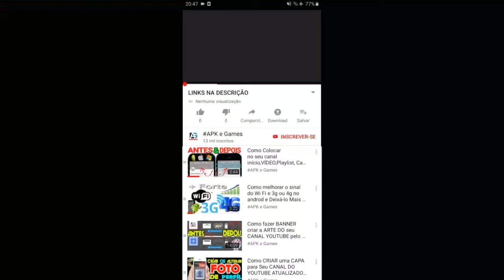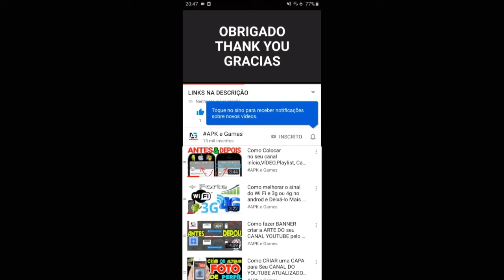Talking Tom Pool Special Egg Hunt Event Stage 261-270 Gameplay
Talking Tom Pool Special Egg Hunt Event Stage 201-210 Gameplay
new update TALKING TOM POOL VISITANTE DA PÁSCOA
Divirta-se e construa o melhor parque aquático!

Prepare-se para se divertir com o Talking Tom em um tipo de jogo completamente novo! Puxe, solte e combine cores para remover as boias e ganhar! É GRÁTIS e FÁCIL de jogar, não importa se você é jovem na idade ou no coração, então mergulhe na diversão! Não existe outro jogo igual. Baixe agora e comece a jogar!

★★★COMO JOGAR★★★

Saiba como você pode dominar a piscina!

PUXE, SOLTE E COMBINE
★ Aproveite a mecânica exclusiva de “estilingue” do jogo: é só puxar, soltar e deixar as boias rebaterem! Combine as boias nas piscinas para concluir os níveis e ganhar chaves.

TENTE ALCANÇAR CONQUISTAS
★ Existem 28 conquistas que você pode tentar alcançar em mais de 500 níveis incríveis. Use foguetes, perca vidas e enfrente outros desafios malucos para ganhar pontos de experiência. Quanto mais você joga, mais experiência você ganha! Confira suas conquistas no menu.

USE PODERES INCRÍVEIS
★ O FOGUETE remove todas as boias de uma cor.
★ O UNICÓRNIO deixa todas as suas boias multicoloridas por uma rodada.
★ A PIMENTA dá um impulso de velocidade ardente.

MELHORE SEU PARQUE AQUÁTICO
★ Melhore as construções do parque aquático usando as chaves conquistadas e ganhe recompensas!
★ Conclua mais de 500 NÍVEIS EMPOLGANTES e vença todos os obstáculos desafiadores.
★ Explore mundos cheios de piratas, dragões e muito mais!

Junte-se a Talking Tom, Talking Angela, Talking Hank, Talking Ben e Talking Ginger nessa emocionante aventura. É a maior festa na piscina, e todo mundo está convidado! Prepare-se para festejar com o Talking Tom como nunca antes ao rebater, se molhar e brincar no maior parque aquático de todos!

Mergulhe de cabeça e baixe o Talking Tom Pool agora – é grátis!

Este app contém:
- Promoção de produtos e publicidade da Outfit7
- Links direcionando os consumidores a nossos sites e outros apps da Outfit7
- Personalização de conteúdo para induzir os usuários a jogar novamente no app
- Opção de realizar compras no app
- Itens estão disponíveis por preços diferentes em moeda virtual, dependendo do nível atual do jogador
- Opções alternativas para acessar todas as funcionalidades do app sem efetuar quaisquer compras no app com dinheiro real

MY TALKING TOM FRIENDS NEW UPDATE - POOL MINIGAME VS Talking Tom Pool Gameplay HD

Swamp attack,
Outfit7 games,